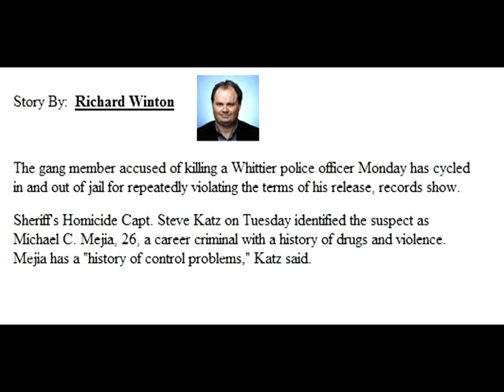Mexican Mafia Fool - Whittier Ca 26-yo Michael Mejia M.M.F.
M.M.F.   26-year-old Michael Mejia, a documented gang member
this is somebodys friend, brother uncle sister aunt fool dumbass fuckhead goofball silly man

latinfinest13 hours ago (edited)Highlighted reply

U r the first to be green lited, traced and have a hit in your family. .RIP